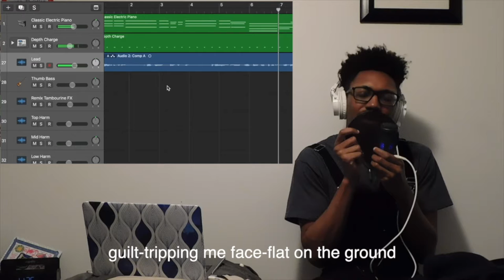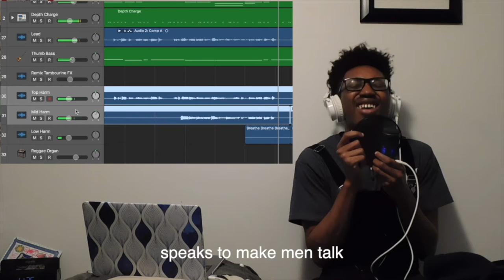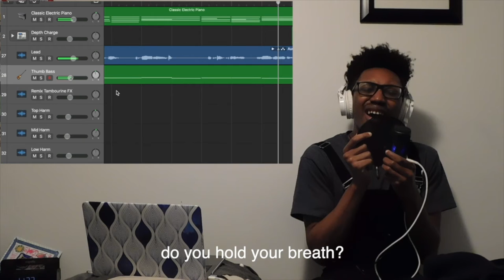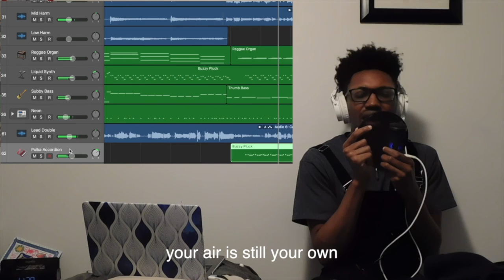Emil Beckford - Breathe Breathe Breathe (Sofía Campoamor Cover)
When Sofía put together her virtual senior project concert in May of this year, I had the opportunity to create this virtual performance of her song Breathe Breathe Breathe. Recently, this song has spoken to me to remind me that as the seasons change and things continue to be unpredictable, it's so important to breathe.

Music, lyrics - Sofía Campoamor
Arrangement, vocals - Emil Beckford